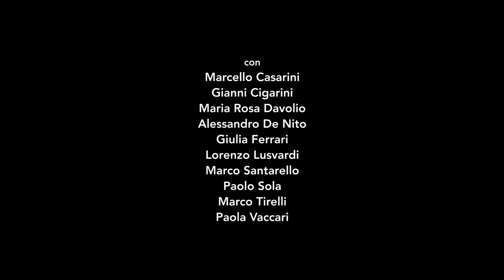Fabrizio Tavernelli "Cose sull'Orlo"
dall'album "Homo Distopiens" (2020 Lo Scafandro/Materiali Musicali)
concept, regia, montaggio - Federico Baracchi
direttore della fotografia - Nico Guidetti
scene e costumi - Ilaria Lusetti
con : Marcello Casarini, Gianni Cigarini, Maria Rosa Davolio, Alessandro De Nito, Giulia Ferrari, Lorenzo Lusvardi, Marco Santarello, Paolo Sola, Marco Tirelli, Paola Vaccari

Una villa in cui si materializzano visioni, scene di vita che affiorano in una dimensione onirica , apparizioni che si mescolano su diversi piani di realtà. Cose destinate a sparire come il futuro del nostro pianeta minacciato da catastrofi ambientali e estinzione. Cose e vite sull'orlo dell'esistere mentre siamo intenti a scrivere, sceneggiare, comporre una contemporaneità che si dissolve. Le uniche memorie della nostra presenza sul pianeta saranno strati geologici di plastica, forse stiamo già vivendo in un mondo scomparso dove regnano specie capaci di adattarsi a condizioni estreme. Un mondo in continua mutazione, dove ritornano virus rimasti congelati per millenni, dove l'economia investe sulla prossima apocalisse, dove i robot hanno sostituito gli umani in una società  governata da algoritmi. Un mondo senza noi, una antica villa abitata da presenze che ci interrogano : chi o cosa ci ha portato via?